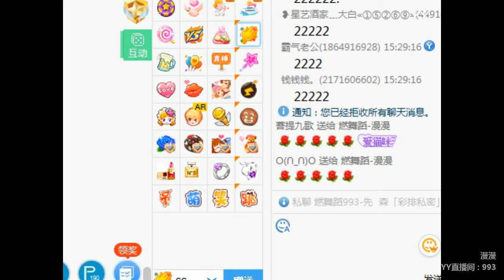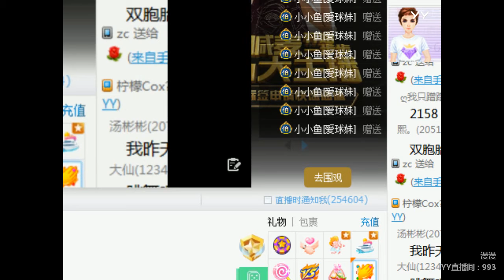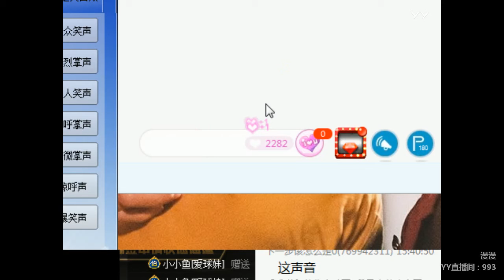YY LIVE 燃舞蹈 漫漫 - 《燃舞蹈》（Artists・Sing・Music・Dance・Instrument・Talent Shows・DJ・KPOP・Remix・LIVE)